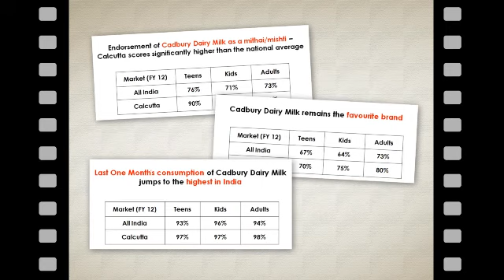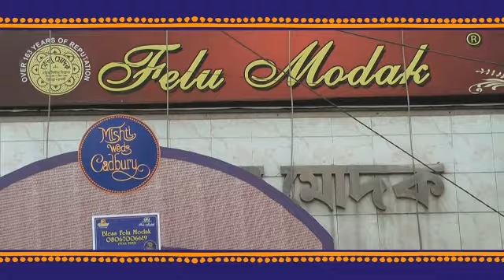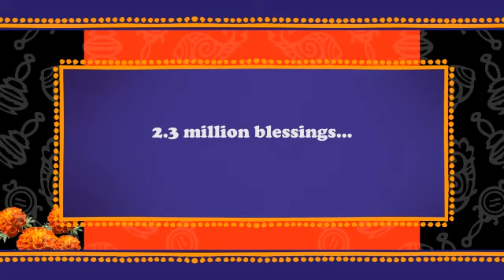Cadbury Mishti Shera Srishti 2013 campaign AV